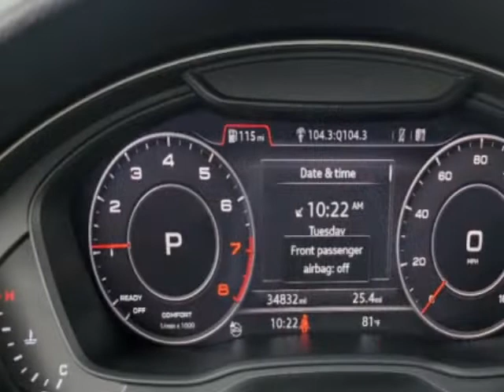2017 Audi A4 - Jersey City, NJ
New Jersey State Auto Used Cars, Jersey City, NJ - Audi A4 Quattro Premium Plus Leather Sunroof Navigation Reverse Camera